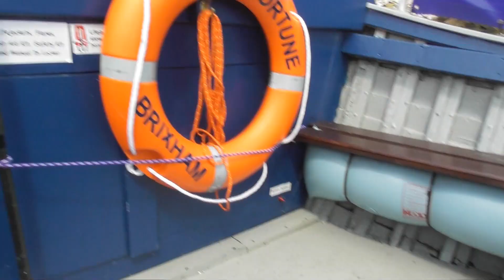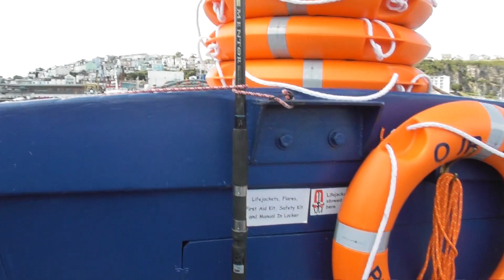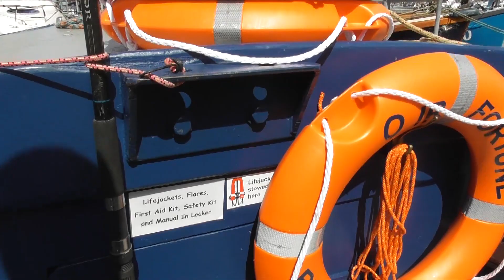Bear's Bites 20/08/2019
(Includes Porpoise in Torbay and 'Our Fortune' Brixham harbour ferry ride from the Breakwater steps to Rockfish steps.)